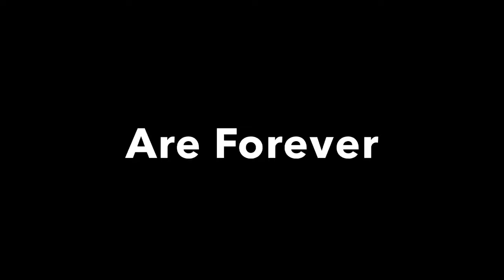Yu Liu Mixtape